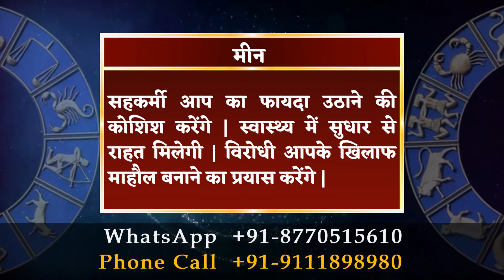आज का राशिफल 21 मार्च 2023 | Aaj ka Rashifal 21 March 2023.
21 मार्च 2023 दैनिक राशिफल और दैनिक पंचांग के बारे में विस्तार से जानने के लिए विडियो अंत तक अवश्य देखें, यह विडियो मेष से लेकर मीन राशि वाले जातको के लिए है |

To know in detail about 21 March 2023 Daily Horoscope and Daily Panchang, must watch the video till the end, this video is for people from Aries to Pisces.